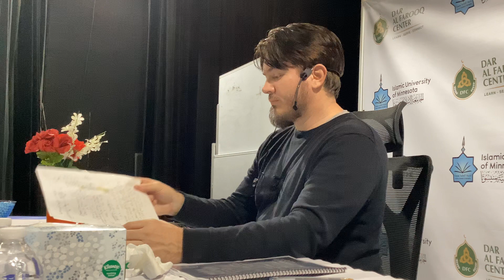40 Hadith on wealth and Earnings by sh.Joe Bradford.